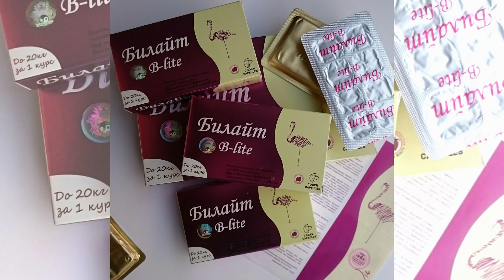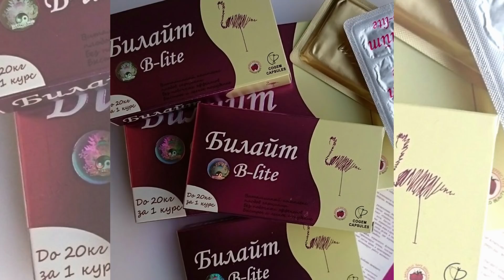НИХОЯТ УКРАИНА БИРИНЧА МАРТА ТАН ОЛДИ